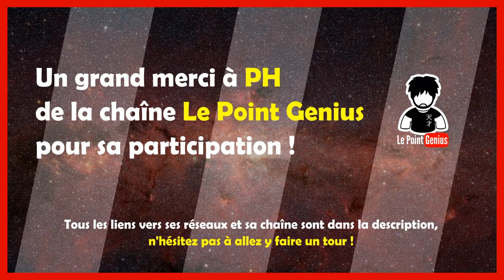Survivre dans l'espace avec du scotch - Astrocurieux #2 (ft. Le Point Genius)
Cinq petites annecdotes concernant l'astronomie ou le spatial ! Y a toujours des petites choses sympas à apprendre !
J'espère que cette vidéo vous a plu !  Si c'est le cas n'hésitez pas à me le dire en comentaire !

Merci à PH de la chaîne Le Point Genius pour sa participation!

Credits images:
“Valery Bykovsky and Valentina Tereshkova”. Valery Bykovsky (left) and Valentina Tereshkova (right).
20 June 1963
6x9 film / 6х9 негатив
Author Alexander Mokletsov / Александр Моклецов
Permission
(Reusing this file) Commons:RIA Novosti